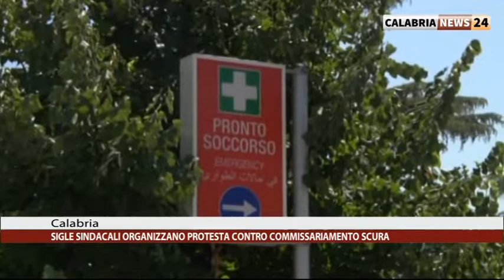CALABRIA: SIGLE SINDACALI ORGANIZZANO PROTESTA CONTRO COMMISSARIAMENTO SCURA